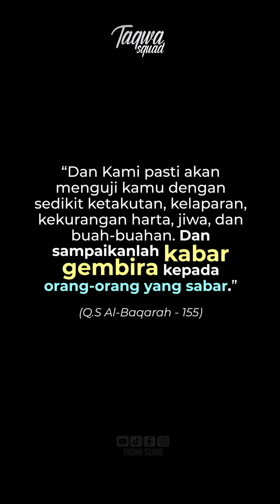MANUSIA PILIHAN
MasyaAllah sungguh mereka adalah orang-orang pilihan,
Allah kuatkan iman mereka, Allah jaga lisannya
maka disaat masa sulit itu sedang terjadi, mereka akan melewatinya dengan penuh keteguhan
dan juga membuka mata dunia tentang apa yang sedang mereka perjuangkan.

Kekuatan iman diatas segalanya.
tinggal pertanyaannya, dimana kita akan berpihak?
dan hari ini kita tunjukan keberpihakan kita terhadap orang-orang beriman

Terimakasih Gaza❤️